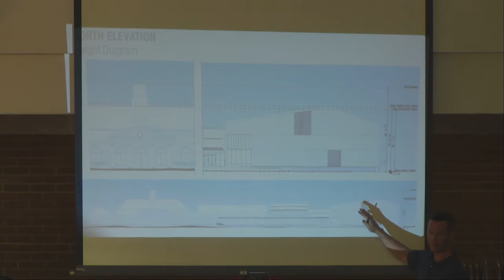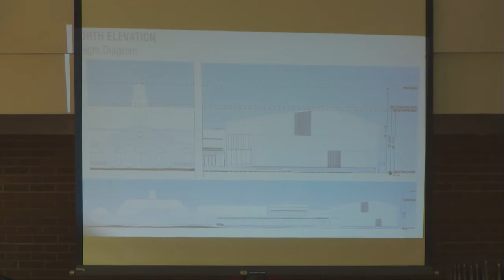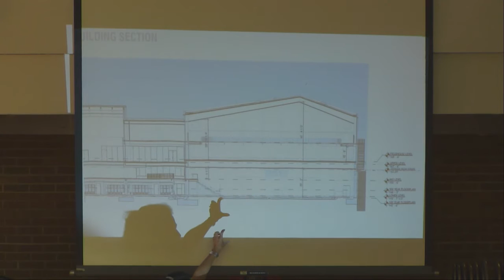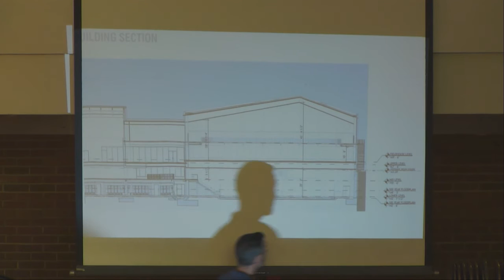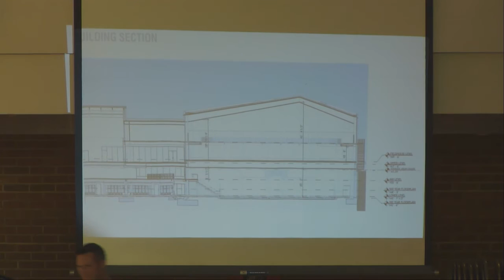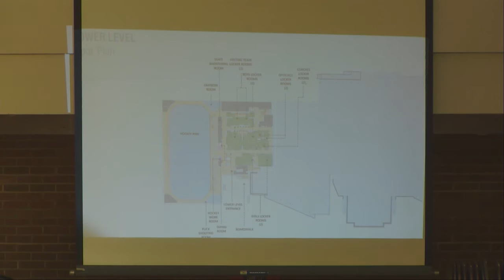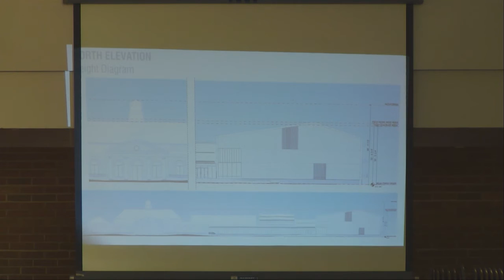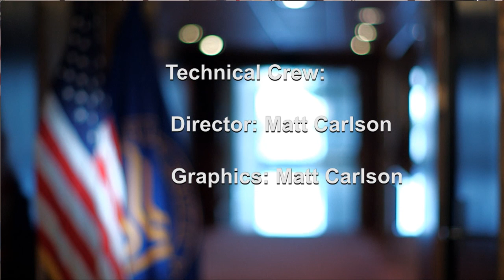Deerfield Zoning Board of Appeals - July 21, 2016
The Deerfield Zoning Board of Appeals meeting of July 21, 2016.